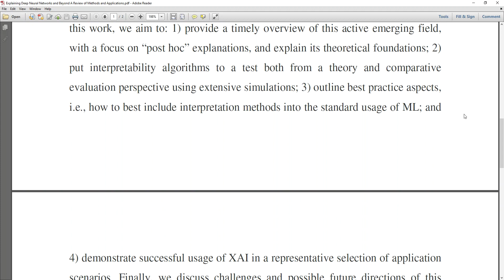Explaining Deep Neural Networks and Beyond A Review of Methods and Applications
* Complete Source Code
 * Complete Documentation
 * Complete Presentation Slides
 * Flow Diagram
 * Database File
 * Screenshots
 * Execution Procedure
 * Readme File
 * Video Tutorials
 * Supporting Softwares

Support Specialization
 * 24/7 Support
 * Ticketing System
 * Voice Conference
 * Video On Demand
 * Remote Connectivity
 * Document Customization

College Projects
Student FinalYearProjects